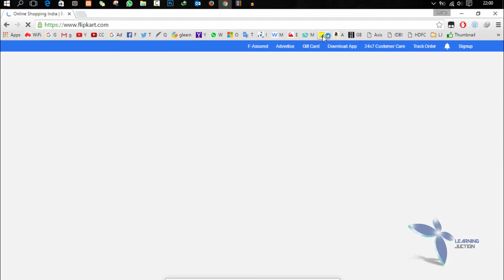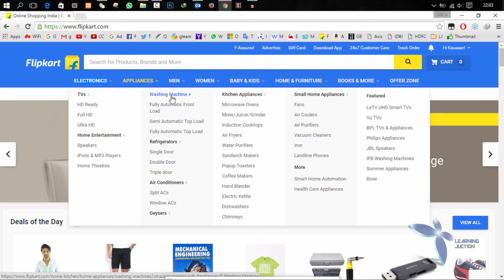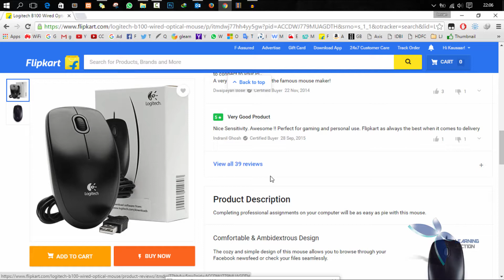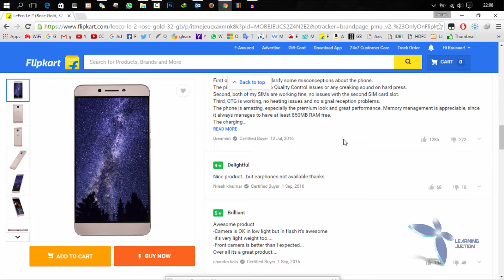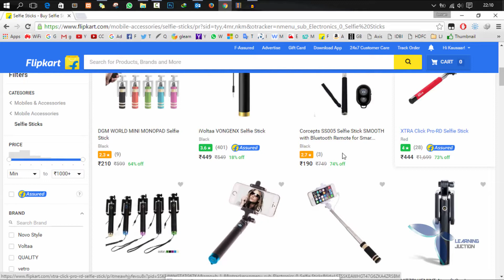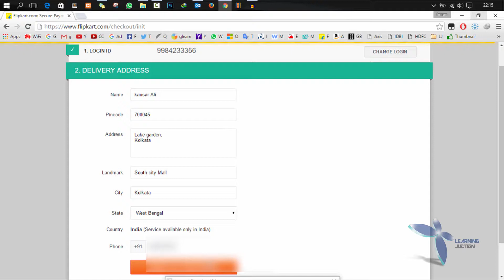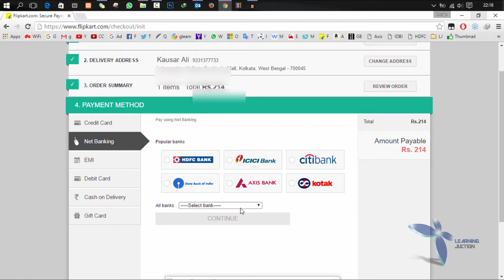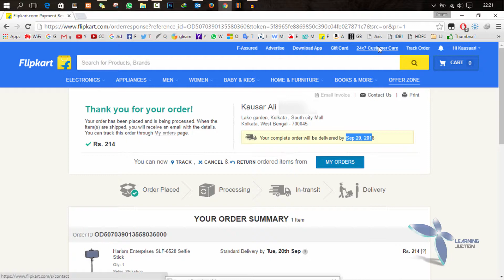Online Shopping Buy A Product on Flipkart Hindi/urdu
In This video you can learn Online Shopping Buy A Product on Flipkart Hindi/urdu